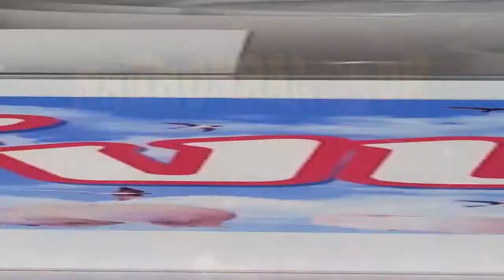พัดลมระบายอากาศ ULTIMAX ISO9001 by นครรังนก 0858277198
พัดลมระบายอากาศ ULTIMAX ISO9001

Specifications

MODEL : EABFUT-12038

Voltage: 240V

Power: 0.14A

Frequency: 50/60HZ

【 Koisuru Fortune Cookie คุกกี้เสี่ยงทาย 】
Lyrics: Yasushi Akimoto
Arrangement: Seiji Muto Thai Lyrics
Arrangement: Tanupop Notayanont